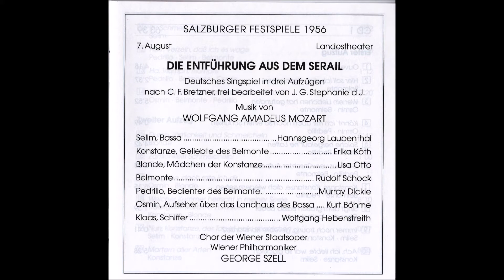Mozart "Die Entführung aus dem Serail" Köth/Schock/Otto/Dickie/Böhme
Die Entführung aus dem Serail, Deutsches Singspiel in
3 Aufzügen von Wolfgang Amadeus Mozart
Hannsgeorg Laubenthal (Selim Bassa)
Erika Köth (Konstanze)
Lisa Otto (Blondchen)
Rudolf Schock (Belmonte)
Murray Dickie (Pedrillo)
Kurt Böhme (Osmin)
Wolfgang Hebenstreith (Klaas)
Chor der Wiener Staatsoper
Wiener Philharmoniker
Dirigent. George Szell
Salzburger Festspiele, 07.VIII.1956